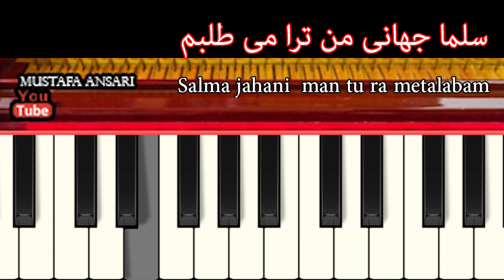Salma jahani man tu ra metalabam سلما جهانی من ترا می طلبم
تشکر
و برای ویدیوهای بعدی چینل یوتوب ما را دنبال کنید

afghantabla loop طبله

afghantabla loop طبله afghan keyboard tutorials آموزش کیبورد افغانی